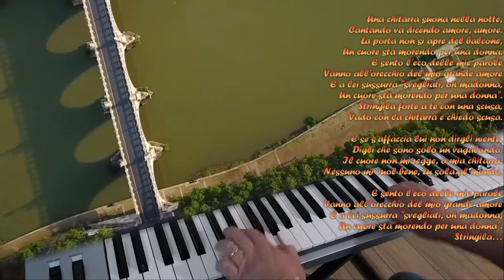Chitarra Vagabonda (con testo) - Yamaha PSR Keyboard Karaoke Fisarmonica Piano Accordion Guitar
Chitarra Vagabonda - Yamaha PSR Synth Piano Accordion Guitar
Artista Romeo Livieri